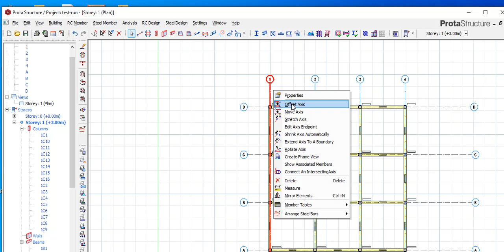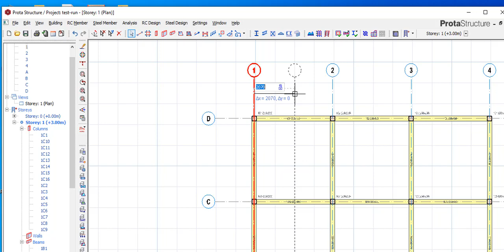protastructure tutorial: ho to create secondary beam in the building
this video would teach you how to create secondary beams in the model.